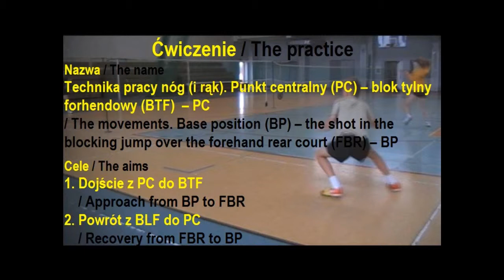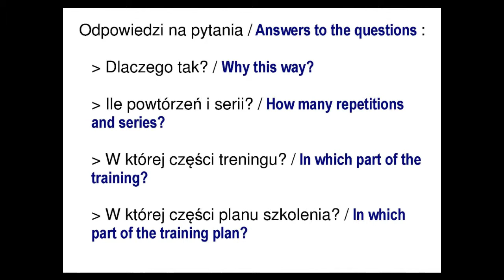TPN14 Technika pracy nóg. Blok tylny forhendowy / The movements. Blocking jump - forehand rear court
1. Dojście z PC do BTF / Approach from BP to FBR
2. Powrót z BLF do PC / Recovery from FBR to BP